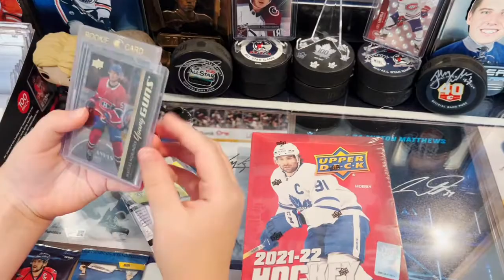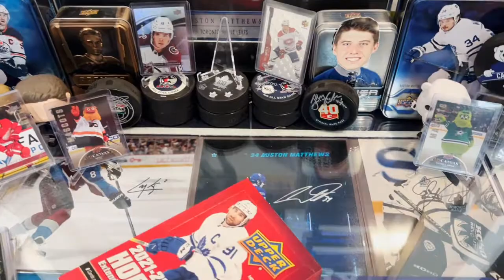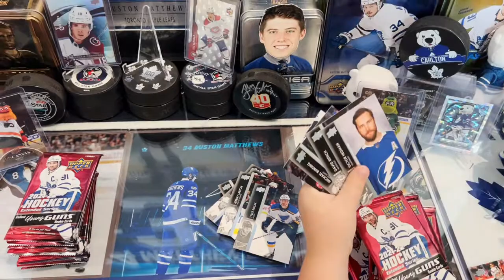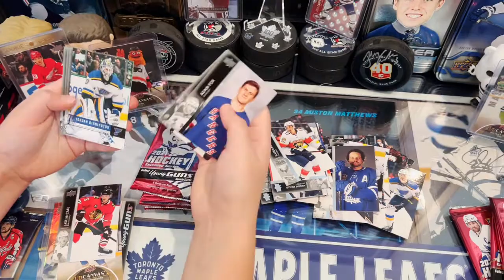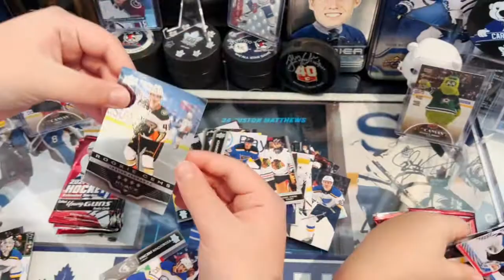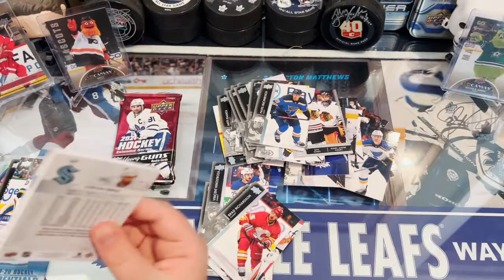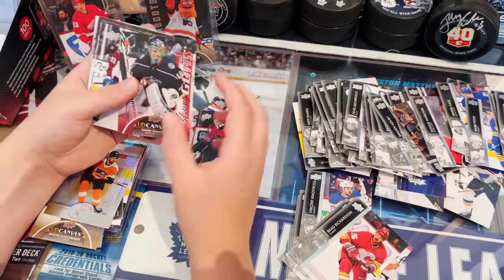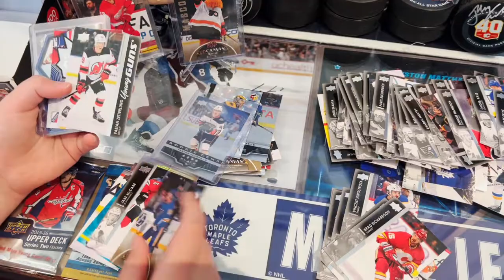2021-22 Upper Deck Extended Series Hockey Hobby Box - Hitting GOLD🥇🥇 AND DIAMONDS!💎💎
Opening another hobby box of 2021-22 Upper Deck Extended Series - hitting diamonds and gold!

+Ways  to enter our 1000 sub giveaway contest for your chance to win a rip and ship of an Upper Deck 2021-22 Series 2 hobby box (1st prize) or a rip and ship of a 2021-22 Series 1 and Series 2 blaster (2nd prize).

Second way: join us in the chat on one of our premiers

Third way: do a VR shouting us out and showing off your 5 favourite cards of your favourite PC.

You can earn multiple entries.